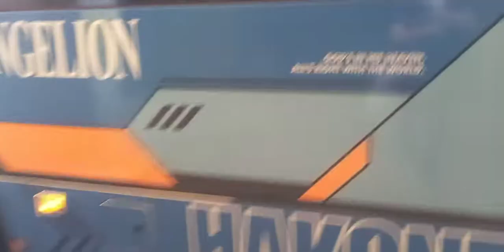伊豆箱根バス(旧西武バス) 箱根登山バスエヴァンゲリオンラッピング